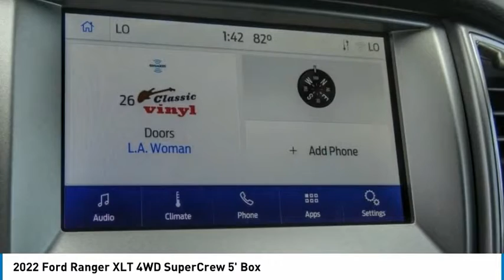2022 Ford Ranger ORANGE TUSTIN PLACENTIA FULLERTON ORANGE COUNTY 00J21403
2022 Ford Ranger XLT 4WD SuperCrew 5' Box

Villa Ford
2550 N. Tustin St.

VILLA FORD PROUDLY SERVICING ORANGE, TUSTIN, PLACENTIA, FULLERTON, ORANGE COUNTY, & SURROUNDING SOUTHERN CALIFORNIA LOCATIONS. THIS WHITE 2022 Ford RANGER IS EQUIPPED WITH A , TRANSMISSION, AND RECEIVES AN ESTIMATED 19 City/24 Hwy MPG. CONTACT VILLA FORD AT TO SCHEDULE A TEST DRIVE AND TAKE THIS 2022 Ford RANGER HOME TODAY, OR VISIT OUR SHOWROOM CONVENIENTLY LOCATED AT 2550 N. TUSTIN ST. ORANGE, CA 92865. STOCK #: 00J21403 | 2022 Ford Ranger XLT 4WD SuperCrew 5' Box 2022 Ford RANGER XLT 4WD SuperCrew 5' Box STOCK #: 00J21403 | VIN: 1FTER4FH0NLD18044 | 2022 Ford Ranger XLT 4WD SuperCrew 5' Box Villa Ford